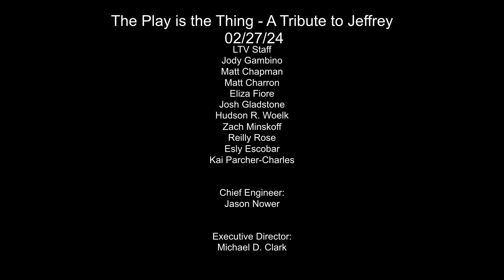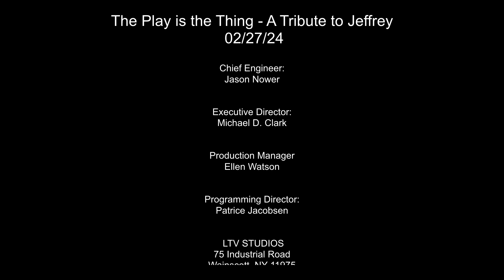The Play is the Thing - A Tribute to Jeffrey - 2/27/24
This episode of "The Play is the Thing" presents a heartfelt tribute to Jeffrey, featuring a discussion between Judy Sleed and Rabbi Bomb Garden. The conversation is rich with reflections on life, spirituality, and the importance of community and kindness.

Community and Kindness: The host and Rabbi Bomb Garden discuss the importance of loving your neighbor and the impact of community support. The Rabbi emphasizes the importance of kindness and helping others, reflecting on the Jewish teaching to love thy neighbor before even beginning to pray.

Spiritual Practices: Rabbi Bomb Garden explains the structure and meaning behind Jewish prayers, including the different times for prayers (Shacharit in the morning, Mincha in the afternoon, and Ma'ariv in the evening). He emphasizes that God understands all languages and listens to sincere prayers, highlighting the accessibility of spiritual practices to everyone.

Jeffrey's Legacy: The discussion transitions to a tribute to Jeffrey, Judy's son. Rabbi Bomb Garden speaks about the concept of each person having a unique mission in life, suggesting that Jeffrey fulfilled his own mission. The Rabbi offers comfort, suggesting that acts of kindness in Jeffrey's memory can elevate his soul and provide solace to his family.

Cultural Reflections: The host shares personal stories about Jeffrey, focusing on his good nature, love for sports, and his compassionate and understanding character. She reflects on the universal mission of individuals, inspired by both Jewish teachings and personal anecdotes, emphasizing the lasting impact of one’s actions on the world.

Memorial Prayer: The Rabbi concludes the episode with a memorial prayer for Jeffrey in both English and Hebrew, offering blessings for Jeffrey's soul and comfort for his family. T